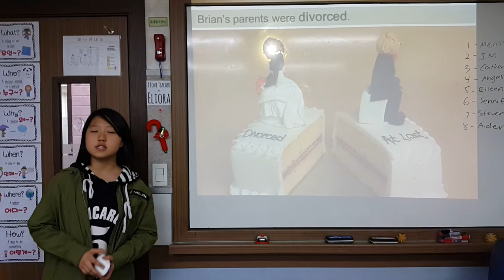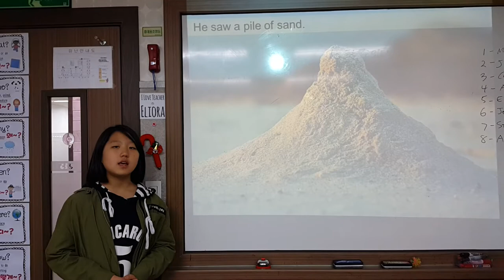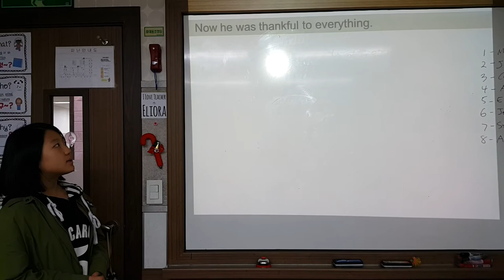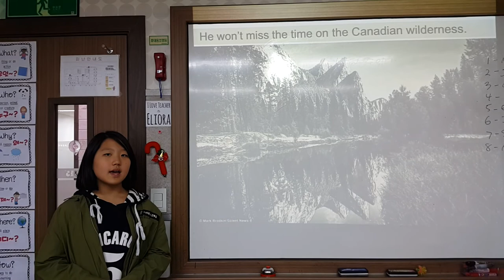Hatchet Presentation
Melissa's presentation on Hatchet